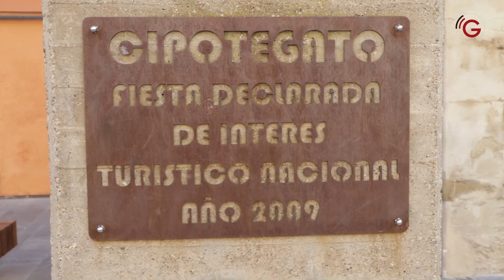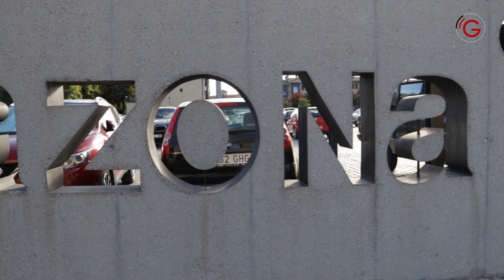Este año así, Tarazona celebra sus fiestas en honor a San Atilano.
Del 27 de agosto al 1 de septiembre de 2022, Tarazona celebrará sus fiestas en honor a San Atilano.

El Cipotegato, la tradición más popular de Tarazona, dará el pistoletazo de salida a seis días diversión y alegría.

Entre los actos más destacados se encuentran la procesión de la reliquia de San Atilato y la ofrenda de flores y frutos a la patrona, la Virgen del Río, del día 28, la feria taurina, los castillos de fuegos artificiales y la quema del sapo, como broche final.

Las charangas, los conciertos y las verbenas nocturnas o los almuerzos populares animan el ambiente de la ciudad. Además, las cinco peñas oficiales: El Desbarajuste, Dominguera, Chalibes, Sapillos y Garrafus, colaboran en la organización de gran cantidad de actividades para todo tipo de público.

Unas fiestas declaradas 'Fiesta de Interés Turístico Nacional' en 2009.

El Grupo de Comunicación Radio Tudela ha realizado un programa especial dedicado a Tarazona, que ha contado con diez invitados que van narrando cómo viven las fiestas, qué significan para ellos y porqué merece la pena acercarse a la ciudad en fiestas y en cualquier otra época del año.

Separado en tres bloques, el siguiente video lo protagonizan:

Fiestas en honor a San Atilano (27/8 – 1/9).
1. Luis José Arrechea, Alcalde de Tarazona.
2. Eva Calvo, Concejala de festejos de Tarazona.
3. Jesús Chaves, Cipotegato 2016.

Turismo.
4. Waldesca Navarro, Concejala de Turismo de Tarazona.
5. Julio Zaldívar, representante de la Fundación Tarazona Monumental.
6. Juan José Vera, Propietario de la Plaza de Toros de Tarazona.

Deportes.
7. Pablo Escribano, Concejal de Deportes de Tarazona.
8. Aniceto Navarro, Presidente de la SD Tarazona.
9. Carlos Baños, presidente de la Agrupación Balonmano Tarazona.
10. Eduardo Santas, Ciclista Paralímpico Campeón del mundo CRI 2022

Estamos comprometidos 💪 con laribera de navarra desde tudela 📻 te contamos todo lo que pasa. Escúchanos online ⤵️

¿Quieres saber quiénes somos?  ⤵️